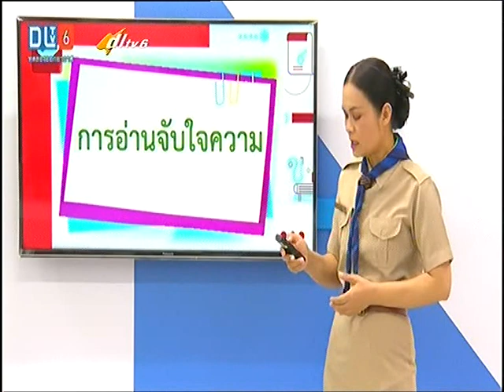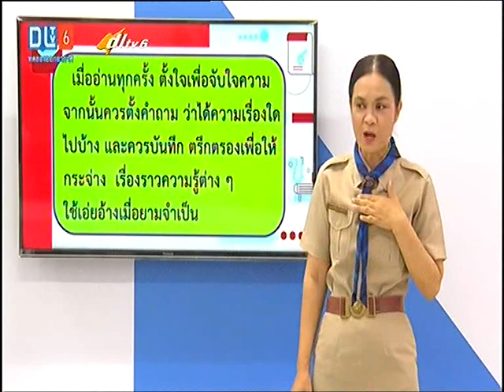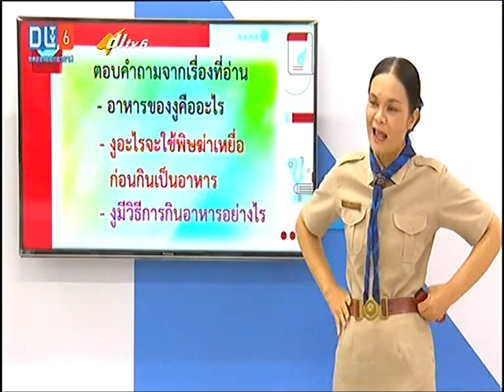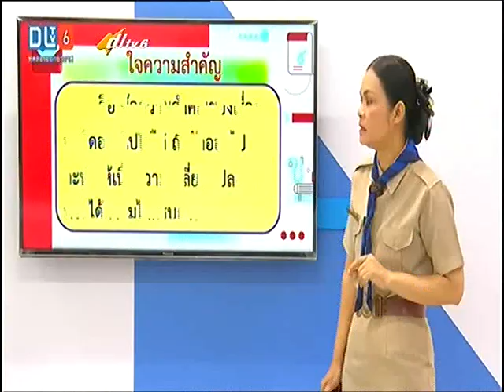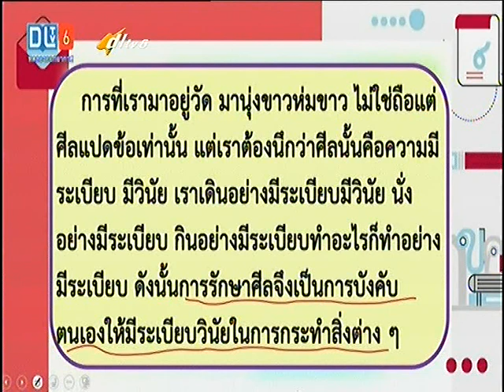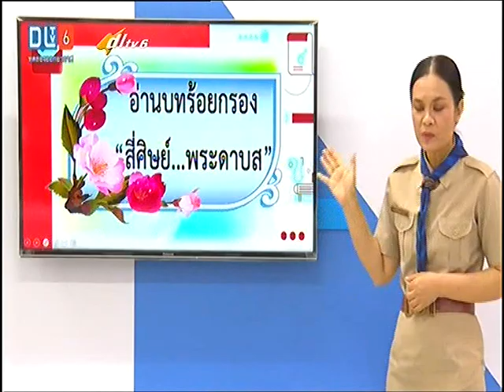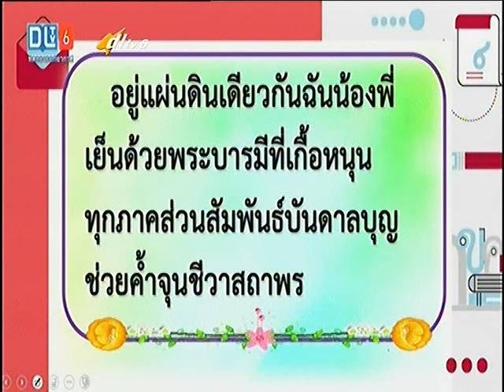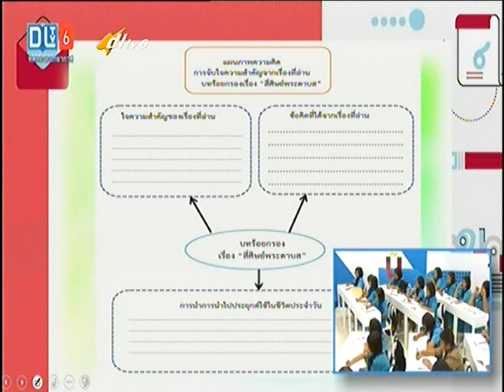อ่านจับใจความสำคัญ โดยคุณครูวิไลพร วิไลลักษณ์ โรงเรียนวังไกลกังวล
ดูย้อนหลัง DLTV6  รายวิชา ภาษาไทย  รหัสวิชา ท ๑๖๑๐๑  ชั้นประถมศึกษาปีที่ ๖ เรื่อง..อ่านเน้นจับใจความ  สอนโดยคุณครูวิไลพร  วิไลลักษณ์  ออกอากาศเมื่วันที่ 20 กันยายน 2561